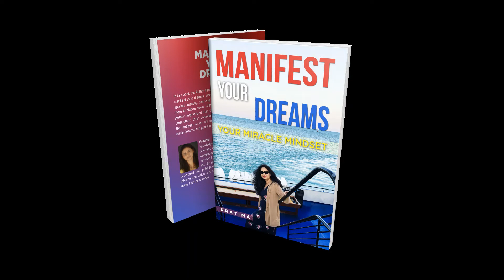Radio Interview with Author of Manifest Your Dreams: Your Miracle Mindset - Chat and Spin UK Radio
Radio Interview with Author Pratima Kumar of Manifest your dreams: your miracle mindset - Chat and Spin UK Radio -Self-help book
Listen to this radio interview of Author Pratima Kumar
You have a miracle mind but mostly people are not aware of it. They struggle in life to get what they want in life. They don't realize that hey are themselves capable to manifest their dreams. One can easily have personal transformation by implementing several techniques in their life. When you read self-help books, you are more in a positive frame of mind. Our book Manifest your dreams: Your miracle mindset teaches you how you can unleash the hidden power inside you and leverage your own inner strength. Your subconscious mind registers everything. Be mindful and increase your inner potential.
This is a self-hep book. It is available in eBook, Paperback and Audiobook format. This book is available on Barnes and Noble and Amazon.

Book your life coaching session by sending us email.

Read Book - Manifest Your Dreams: Your Miracle Mindset (Paperback, eBook)